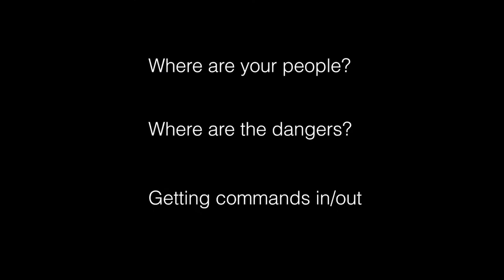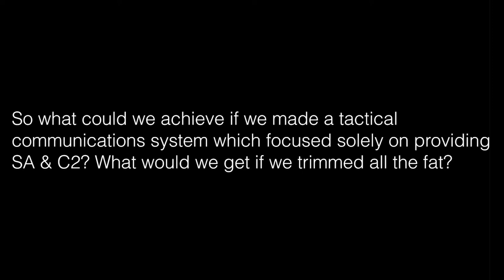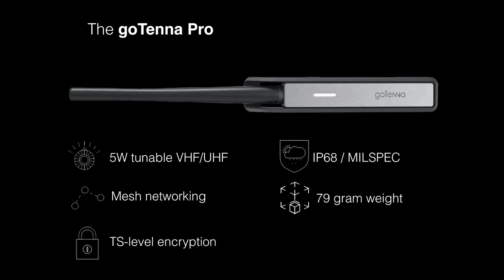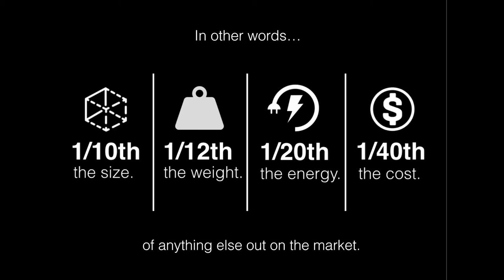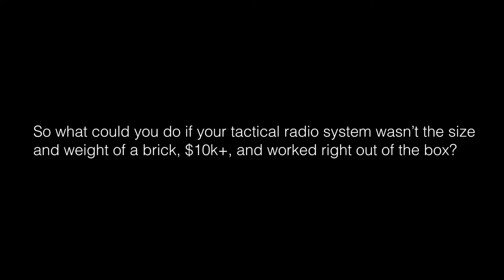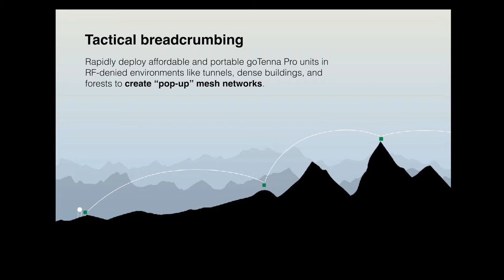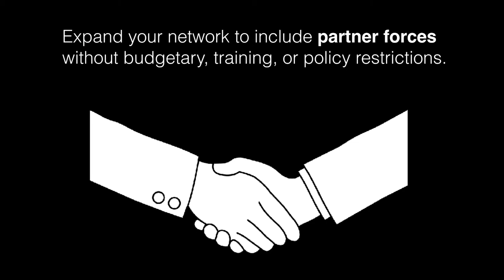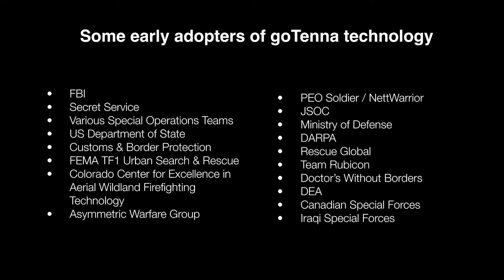SOFIC Innovation Showcase: goTenna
goTenna

Presentation: Wednesday, May 17 – 11:35 AM – 11:45 AM
Category: Tactical Communications
Innovation: goTenna Pro-the lightest, smallest & most affordable
tactical mesh networking radio
Innovation Description: In Summer of 2017, the goTenna Pro
will enter the defense market as the lightest, smallest and most
affordable mesh networking tactical radio for defense and public
safety industries. goTenna Pro is a 5W tunable UHF/VHF mesh
networking radio, for a 40th the cost, a 12th the size and a 20th
the energy usage of other mesh networking radios. goTenna creates
a paradigm shift for off-grid UHF/VHF communications. With
goTenna’s cost of only $499, full picture situational awareness is
possible, as well as entirely new communications architectures.
Now, all ground operators can receive goTenna devices and easily
operate them using the goTenna app or ATAK on their smartphones.
Additionally, goTenna units can be used consumably to expand the
mesh network; place goTenna devices on drones or aircrafts to create
a flying base stations and expand range to beyond line of sight.
Breadcrumb units to create a more resilient mesh network in previously
denied RF environments like tunnels and dense building. Also,
its status as a consumer-off-the-shelf non-ITAR or export controlled
tactical radio makes it ideal for interoperating with partner forces.